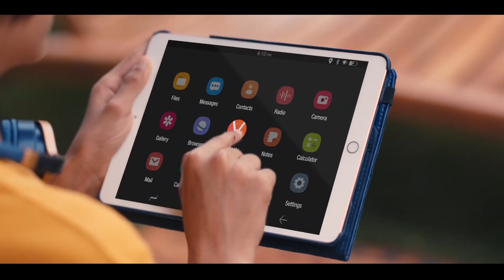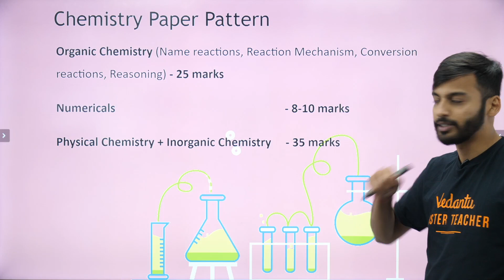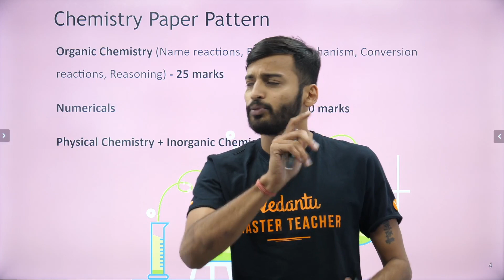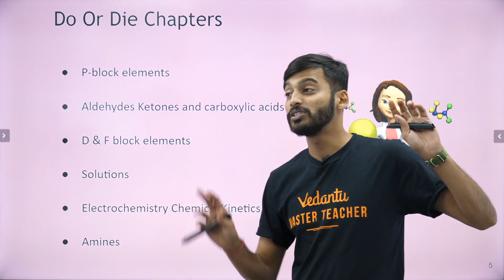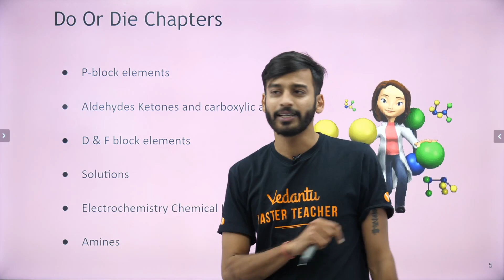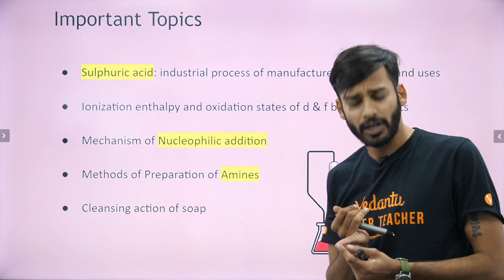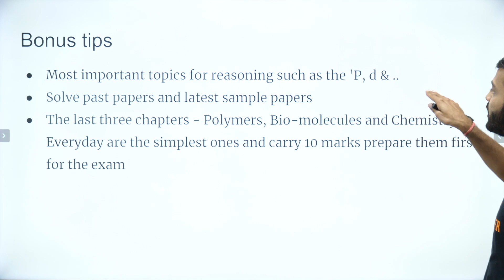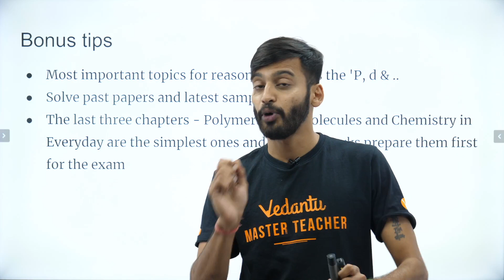How to Score 70/70 in Chemistry Class 12 Boards? 🤔 | 12th Chemistry | Vedantu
Chemistry Class 12 | How to Score 70/70 in Chemistry Class 12 Boards | 12th Chemistry | CBSE Class 12 Chemistry | NCERT Chemistry Class 12 | Vedantu LIVE - Let's crack 12th Chemistry in Class 12 board exams with this Class 12 Chemistry Preparation tips by Harsh Sir.

 Before we delve deeper into how to prepare Chemistry for Class 12 CBSE Board exam? In this session of CBSE Class 12 Chemistry / NCERT Class 12 Chemistry preparation tips, learn the complete details about 'Chemistry class 12' which is the most important one to know before appearing for the upcoming CBSE Class 12 Chemistry Board Exam 2020.

Hope you have enjoyed and learned more about scoring good marks in Class 12 Chemistry (12th Chemistry).